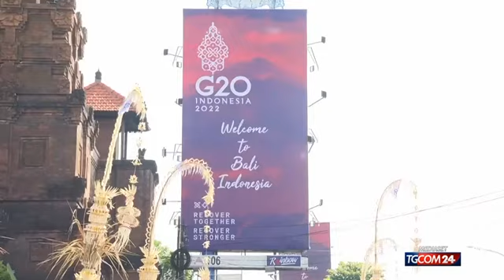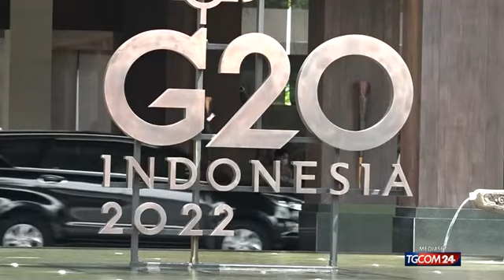G20, i grandi del mondo si riuniscono a Bali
I grandi del mondo sono riuniti a Bali, in Indonesia, per il G20. Il presidente cinese Xi Jinping ha messo in guardia contro la "militarizzazione" di cibo ed energia, in una possibile critica velata all'invasione dell'Ucraina da parte della Russia. Il ministro degli Esteri russo, Sergei Lavrov, durante il suo incontro faccia a faccia con il presidente cinese, ha dichiarato di salutare con favore la rielezione di Xi Jinping a leader del Partito comunista cinese.